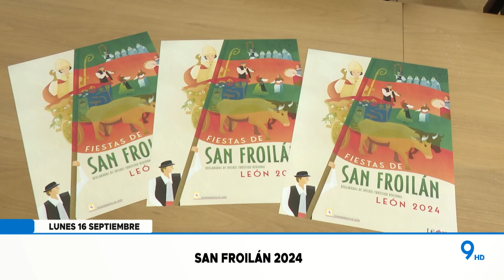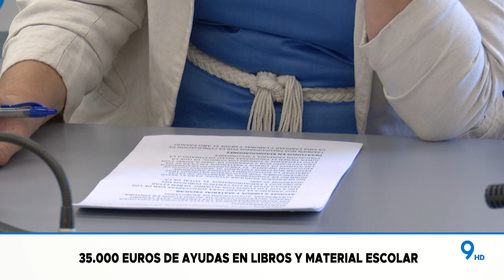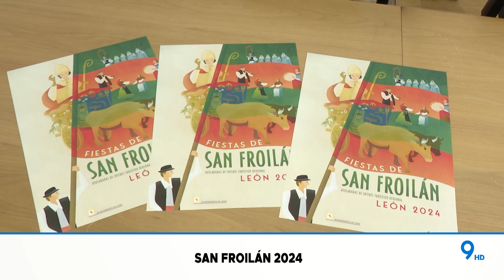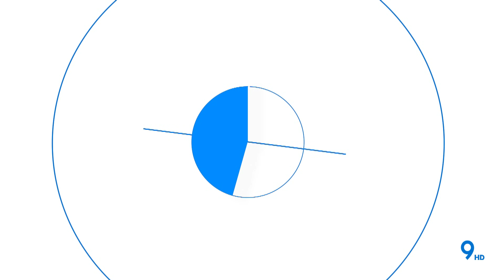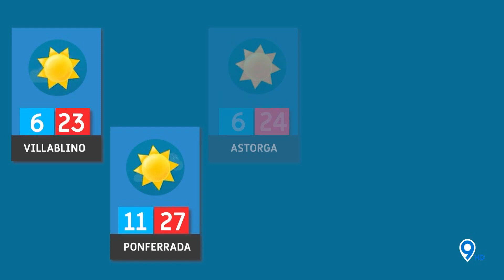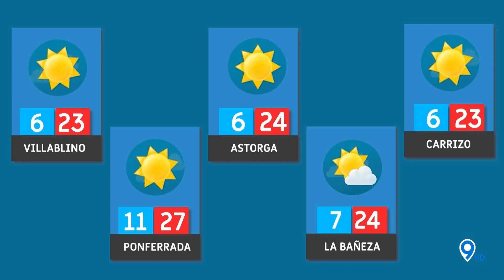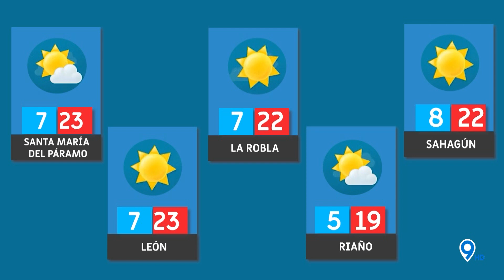📌 9 NOTICIAS 🔵 16 09 24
🔵🔵🔵 987tv 🔵🔵🔵

🚨📰 Repaso diario a la actualidad informativa de la ciudad de León presentado por Jaime Fernández
📺 En directo de lunes a viernes a las 20:30 horas, también en tu televisión a través de tu TDT y de Facebook Live.

🔵🔵🔵 987tv 🔵🔵🔵

📡 Somos directo
🎦 Somos entretenimiento
🆕 Somos actualidad